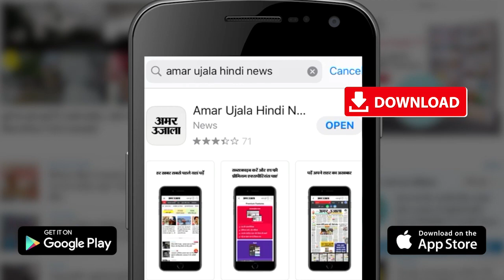क्यों मशहूर है Thailand का MahaChai- Maeklong Rail Rout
थाईलैंड के बैंकॉक शहर में एक ऐसा ट्रेन रूट है, जहां ट्रेन बाजार के बीचों बीच से होकर गुजरती है।ये बाजार फोल्डिंग अंब्रेला मार्केट के नाम से दुनिया भर में मशहूर है